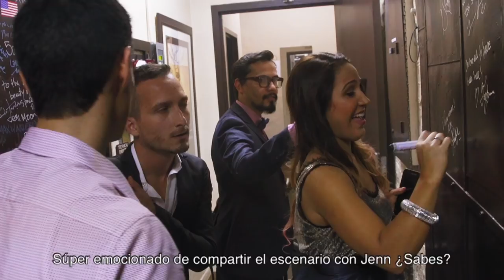Unity: The Latin Tribute to Michael Jackson - Live Concert PBS Special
Deja tu comentario y comparte si te gusta el álbum! :)

Hi everyone! To celebrate the life and legacy of Michael Jackson, I’m very proud to be releasing the Unity - Live Concert Special album today for his anniversary week... the 7th anniversary of his untimely passing. This production is very dear to my heart, so much hard work went behind it, and so much love. I truly hope you enjoy it. Spread the love :)